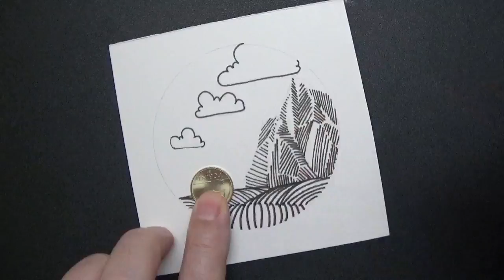Mini Landscape - How to Draw Mountains with Pen - Learning Drawing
Mini Landscape. How to Draw Mountains with Pen. Mountains drawing in black and white.
Drawing mountains step by step.

Material used:
Mixed technique.
Paper: 120x120 mm, white colored.
STABILO graphite pencil.
Faber-Castell pen and pastels.
Tombow ABT marker black.
Kneaded eraser.
Cotton material.
Cages - Density Time.